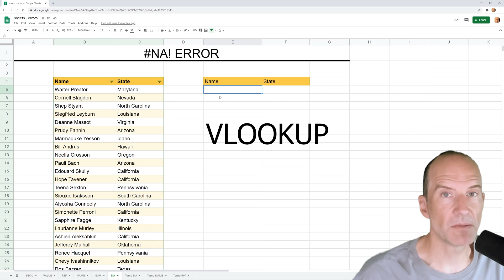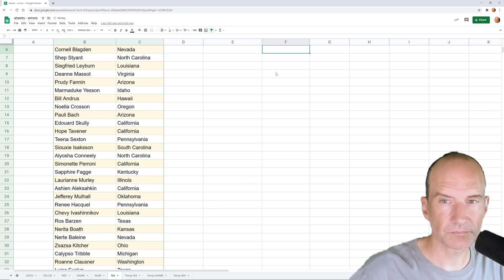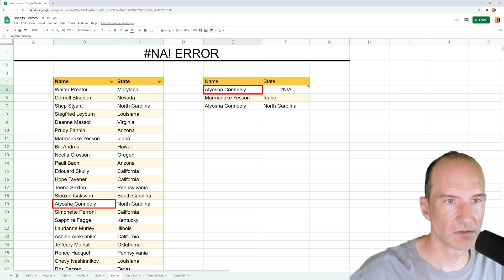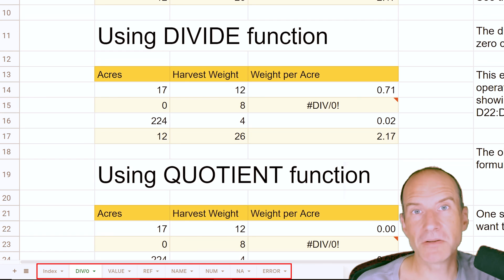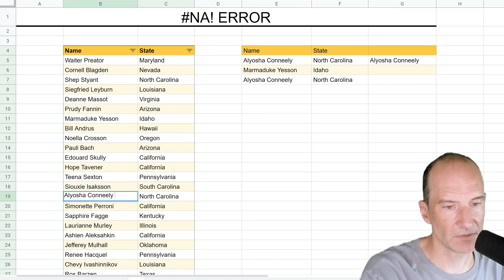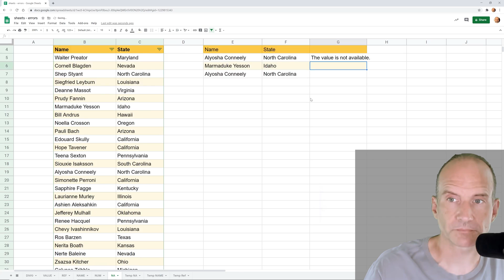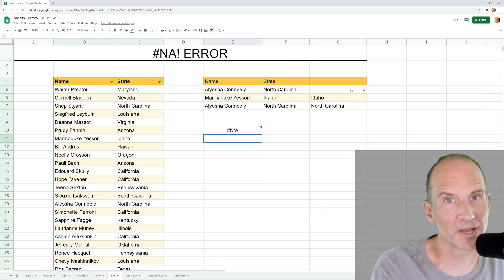Google Sheets - The NA! Error and How to Fix It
If you get the NA! error when you're using a formula in Google Sheets, this video will help you to understand what it is and how to fix it.

🕒 Timestamps
0:00 Intro
0:45 VLOOKUP Demo
2:04 Hidden character (space)
3:14 Get access to the Sheet
3:44 TRIM Function
4:29 Incorrect range
6:34 Error handling
9:27 MATCH Function